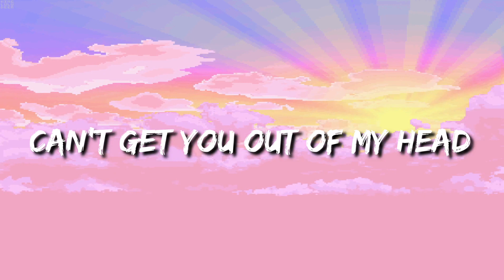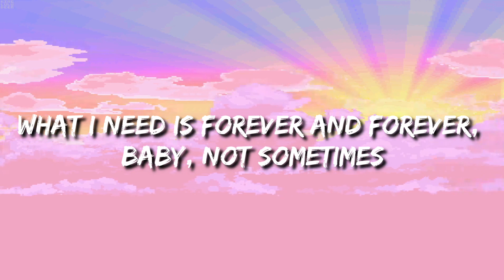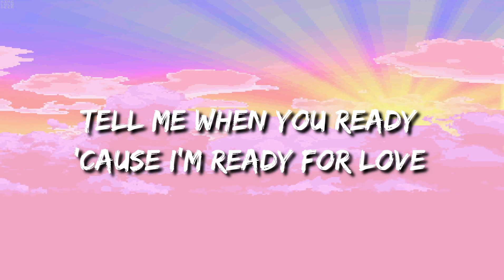Blackpink Ready For Love LYRICS 블랙핑크 Ready For Love 가사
Artist: BLACKPINK (블랙핑크)
Track: Ready For Love
Album: BLACKPINK & PUBG 'Ready For Love'
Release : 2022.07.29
Please listen to my music a lot, too :) It is helpful for operating this channel.

블랙핑크
BLACKPINK
BLACKPINK comeback
블핑 컴백
블핑 레디 포 러브
블핑 레디 포 러브 가사
블핑 신곡
블핑 하우 유 라잌 댓
PUBG
배그
배틀그라운드
레디포러브
블랙핑크 레디포러브
bp Ready For Love lyrics
bp Ready For Love mv
bp Ready For Love
블랙핑크 뮤직비디오
러브시크걸즈
블랙핑크 정규앨범
와이지
YG
A&W STUDIOS